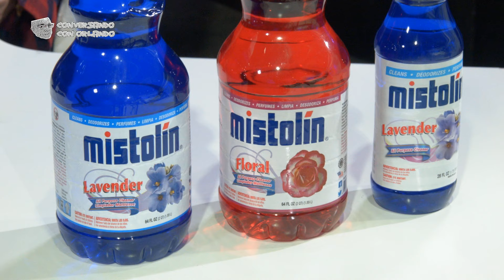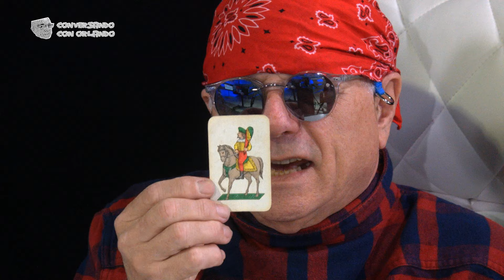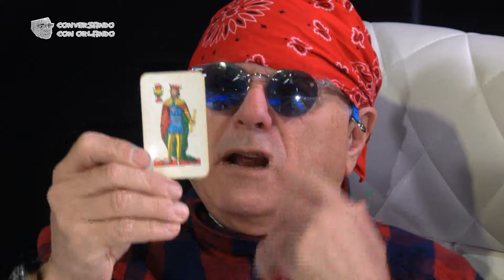La amnesia de la platinada Tarek ElGitaronVayron - Conversando con Orlando EVTV - SEG 02